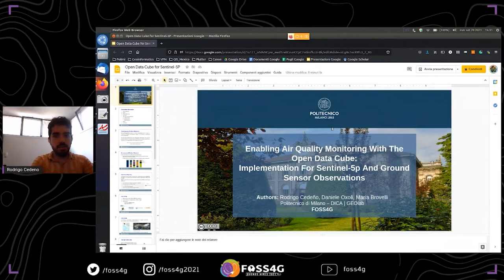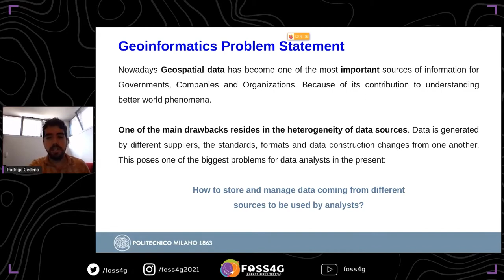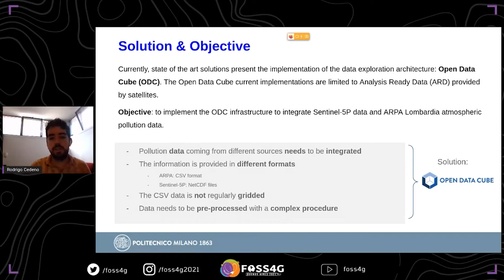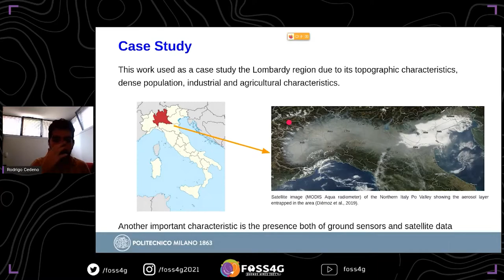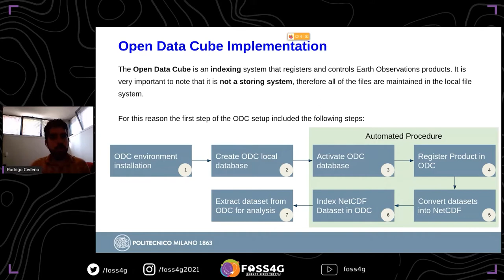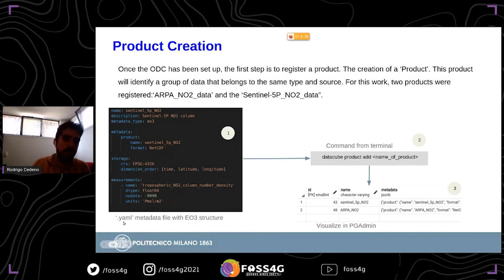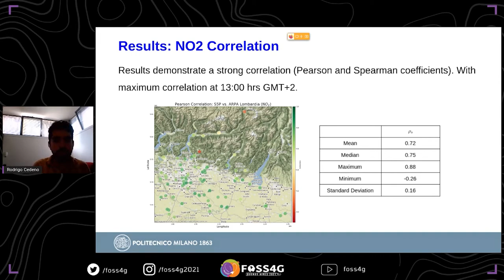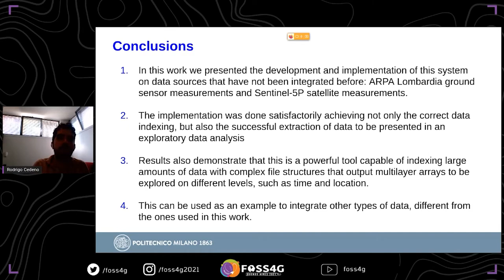FOSS4G - Enabling air pollution monitoring with Open Data Cube: implementation for Sentinel-5P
Enabling air pollution monitoring with Open Data Cube: implementation for Sentinel-5P and ground sensors observations

Nowadays, the amount of open geospatial data delivered e.g. by private and public entities, such as environmental agencies, enables outstanding possibilities to any user interested in investigating real-world phenomena. However, the availability of such information presents several challenges in terms of its practical use. These are mainly connected to the heterogeneity of data sources, formats and processing tools which have to be mastered by the user to obtain the desired results. As a relevant example, air quality monitoring requires the integration of multiple data with different spatial and temporal granularities that are often distributed by more than one provider using not uniform formats and access methods. Besides traditional air pollution ground sensors observations, novel data sources have emerged. Among them, the Sentinel-5P mission of the European Copernicus Programme is one of the most recent Earth Observation platforms providing estimates of air pollutants with daily global coverage. These estimates are promising to foster air quality analysis and monitoring by complementing ground sensors observations. Therefore, the development of data handling and analysis strategies - allowing users for a smooth integration of satellite and ground sensor observations - is key to support future air quality studies. To that end, the present work investigates the use of the Open Data Cube as a single data endpoint to incorporate ground sensors and satellite observations into local air pollution analyses. A preliminary implementation is presented using the Lombardy region (Northern Italy) as a case study.

The present work investigates the use of the Open Data Cube (ODC, as a single data endpoint to incorporate sensors and satellite observations into local air pollution analyses. A preliminary implementation is presented using the Lombardy region (Northern Italy) as a case study.

J. R. Cedeno Jimenez (1), D. Oxoli (1), M. A. Brovelli (1)
(1) Department of Civil and Environmental Engineering, Politecnico di Milano, Milan, Italy

Track –
Academic

Topic –
Academic

Level –
2 - Basic. General basic knowledge is required.

English